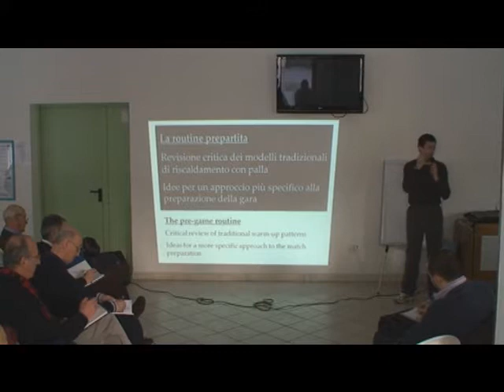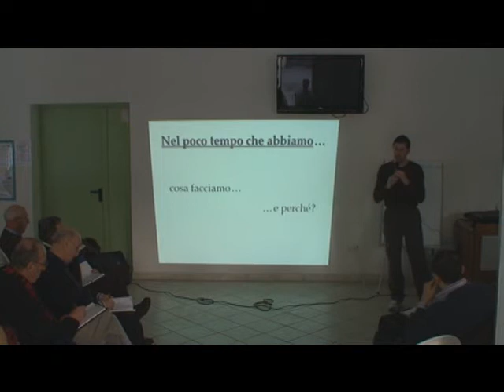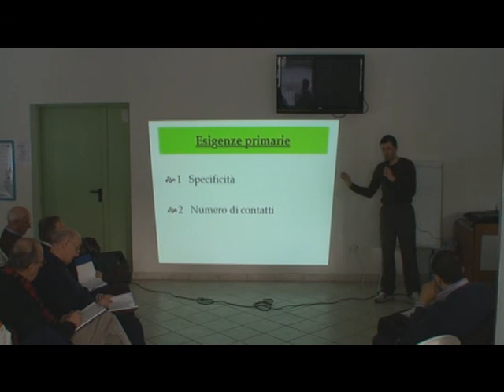Routine prepartita 01 - Alessandro Lodi.wmv